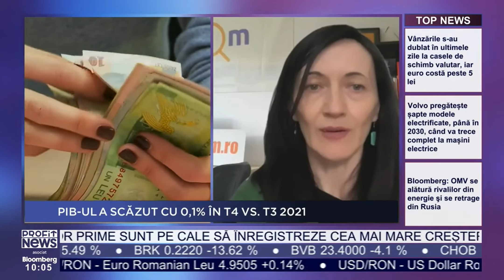PIB-ul României și creșterea economică revizuite de INS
PIB-ul României a crescut cu 5,9% în 2021.
Care sunt categorii de resurse care au contribuit la modificarea PIB în 2021?